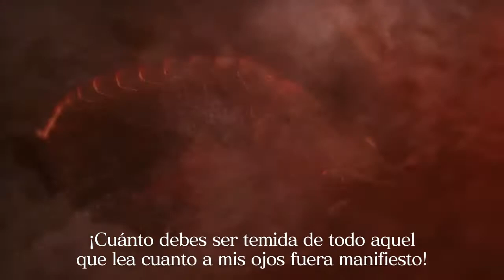Resident Evil Revelations HD - Tráiler de presentación HD [Español - Spanish]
Tráiler del anuncio por Capcom de que Resident Evil Revelations saldrá para Xbox 360, PS3, PC y Wii U. Su fecha de lanzamiento es para el 24 de marzo.